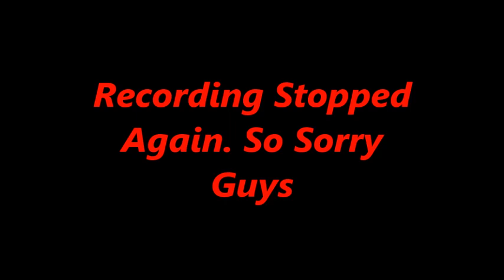Worst Recording Ever, GTA Vice CIty Definitive Edition Playthorugh #7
Welcome to the channel of NinjaSoldier where i do gaming videos, streams, chat streams and streamyards. I am a monetized channel and hoping to achieve more goals on ths platform. I also have a podcast called Conversation With NinjaSoldier. Welcome to the army and i hope you will enjoy your stay